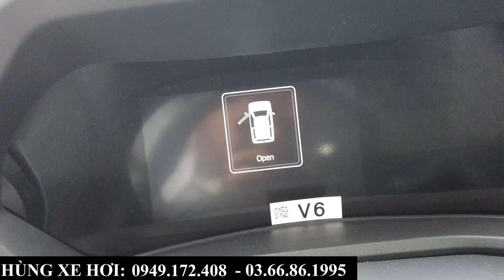Báo Giá Xe Toyota Veloz Các Phiên Bản Tháng 6/2024 | Làm Sao Để Tối Ưu Khuyến Mại Tại Bắc Ninh ?!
+ Hotline Tư Vấn: 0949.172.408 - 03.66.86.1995